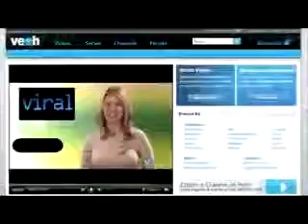songkhla boys playing 9